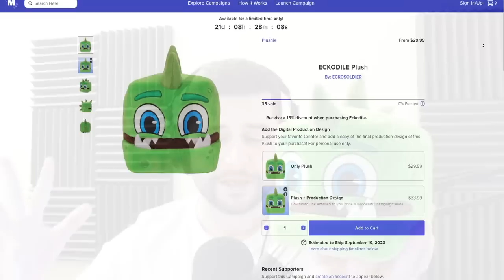Reacting to Ultimate Minecart Race - Animation vs. Minecraft Shorts Episode 31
The official release date of Minecraft 1.20 Trails & Tales has just been confirmed by Mojang It will be releasing on June 7th 2023!

Today we are reacting to the latest Alan Becker animation, this is the Ultimate Minecart Race Animation Vs Minecraft Shorts Episode 31! who is going to win!